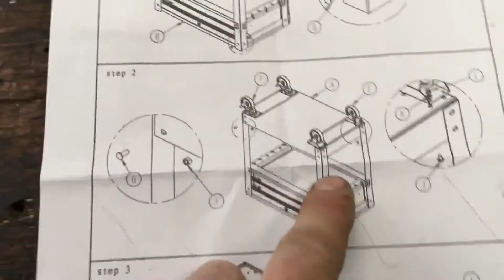Тумбочка для осцилографа - не дитячий конструктор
Як Данило складав тумбочку для осцилографа Постуловського